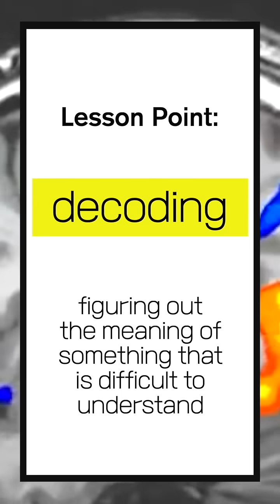AI Mind Reading Technology